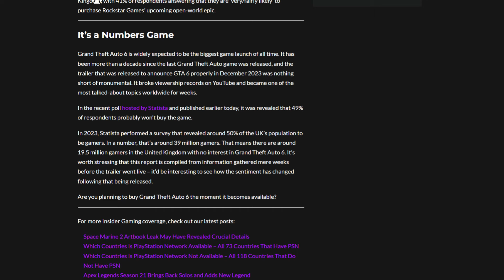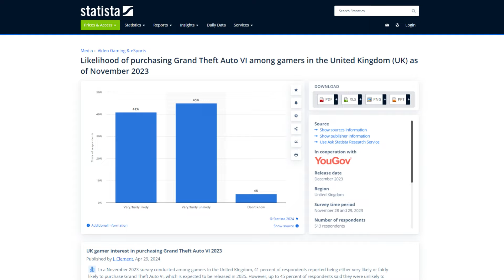Se Publica El Número De Personas Que COMPRARAN El GTA 6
Artículos usados para este vídeo:

Video TODOS Los DIAS
Canal Shorts: @zakktorshorts